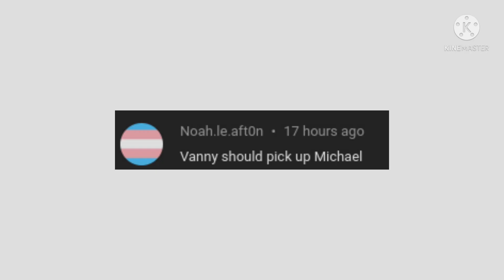Vanny picks Michael up